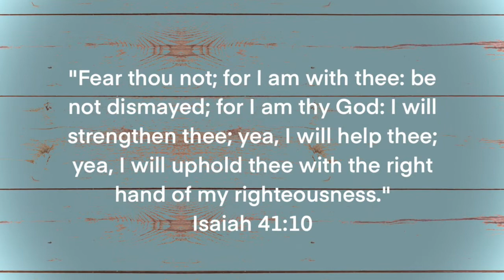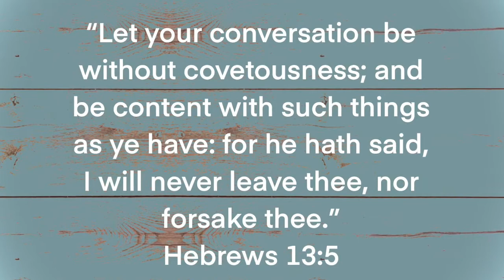Music Video: "How Firm A Foundation."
Bah-bah's Boutique, LLC

If you enjoy old gospel hymns, then please listen to my bluegrass rendition of the song, "How Firm A Foundation."  This is one of my favorite hymns and it has a great message and history. A great song to start out the year 2022.

How firm a Foundation ye saints of the Lord,
To you who for refuge to Jesus hath fled?

Fear not I am with thee, oh be not dismayed,
For I am thy God and will still give thee aid;
I’ll strengthen thee, help thee and cause thee to stand,
Upheld by my gracious omnipotent Hand,

The soul that on Jesus hath leaned for repose,
I will not, I will not desert to his foes;

Please join me here every Thursday at 1pm for a new music video. Plus I may upload extra videos each week, for instance, a short clip of some of my courses or just info about my new products.

Bah-bah's Boutique, LLC is a unique shop where you can purchase jewelry, Christian prayer journals, printables and even bluegrass guitar courses.